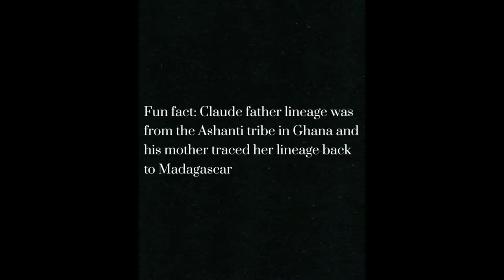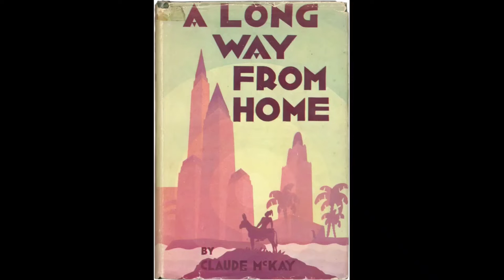Claude McKay Honoring Jamaica and America 💛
Today we Honor Claude McKay a man who inspired many young black poets during the Harlem Renaissance.

the clip of Claude speaking one of his poems is found on this YouTube channel Called: thepostarchives
ALL CREDIT FOR THAT CLIP GOES TO THEM.